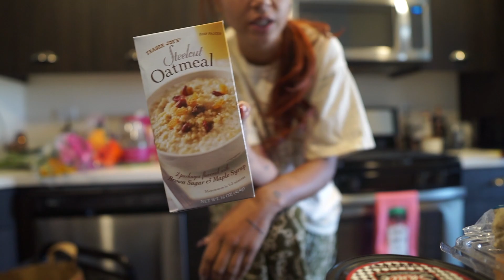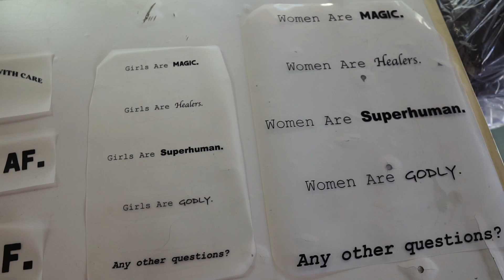Day In the life w/ Fee - VLOG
Hey Ya'll !

Here is a video of my little family doing all that we do in a pretty busy day ( I was so drained lol )

Getting ready for school
Grocery shopping
Work
Production Day
Dinner

- Fee & The Kids